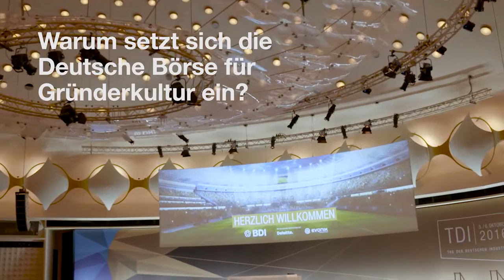Erik Leupold: Warum setzt sich die Deutsche Börse für Gründerkultur ein?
Erik Leupold, Head of Department Pre-IPO & Capital Markets bei Deutsche Börse, auf dem Tag der Deutschen Industrie 2016